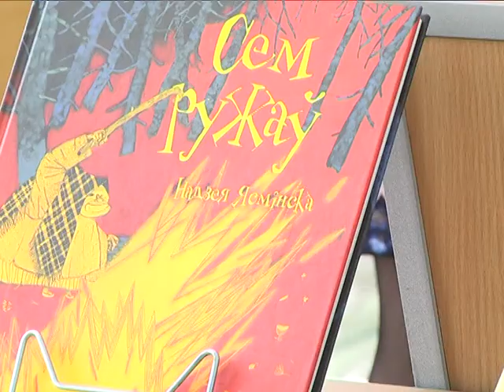2017-04-20 г. Брест. Встреча брестчан с писательницей Н. Ясминской. Новости на Буг-ТВ.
Встреча, которая рождается на глазах. Встреча, которая заставляет задуматься о главном. Встреча, которую ждали самые юные жители города, состоялась в областном центре. Накануне творческое мероприятие с брестскими школьниками провела белорусский автор сказок и фэнтези-историй Надея Ясминска, которая приехала в город над Бугом из столицы страны. Диалог получился интересным и познавательным. На мероприятии побывала съемочная группа нашего телеканала.